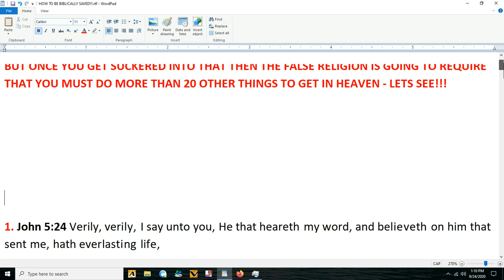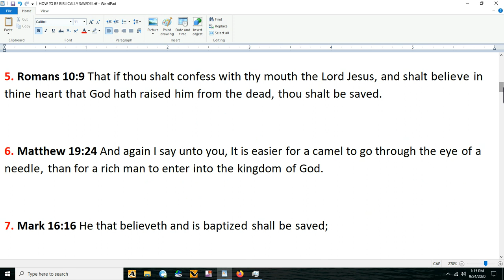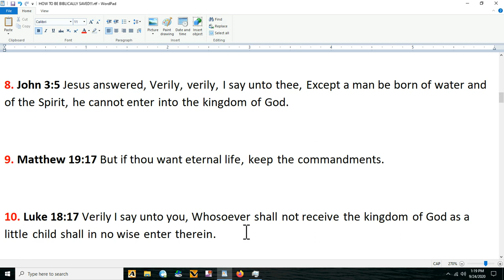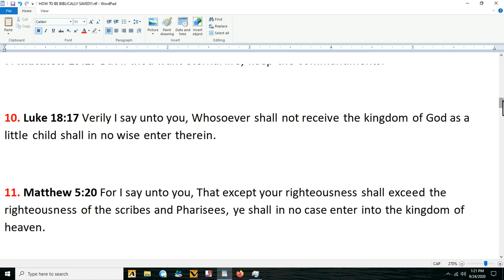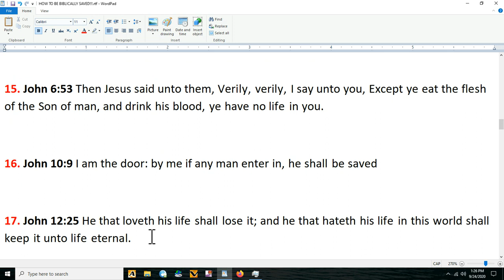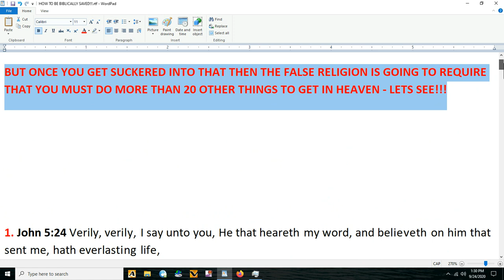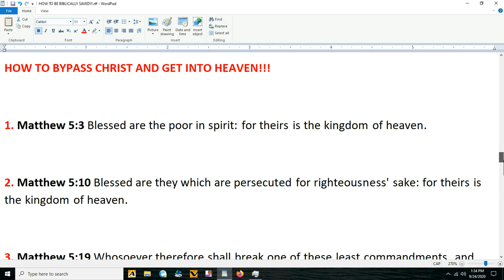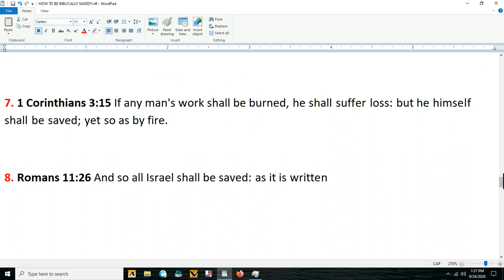HOW TO BYPASS CHRIST AND GET INTO THE KINGDOM!!!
IF THESE VERSES STATE I CAN BYPASS CHRIST WHY DO I THEN REQUIRE HIM AS A SAVIOR - CHRISTIANS ARE BEING EXPOSED LEFT AND RIGHT FOR IDOLATRY BLASPHEMIES AND FALSE WORSHIP ITS BEEN TIME TO DROP THAT FALSE RELIGION AND JUST WORSHIP GOD ALONE SHALOM

JESUS CHRIST WARNED THEM TO WORSHIP ONLY GOD AND NOT HIMSELF

PLEASE HAVE PATIENTS WITH THE VIDEOS BELOW TO GAIN A TRUE UNDERSTANDING OF THE SCRIPTURES